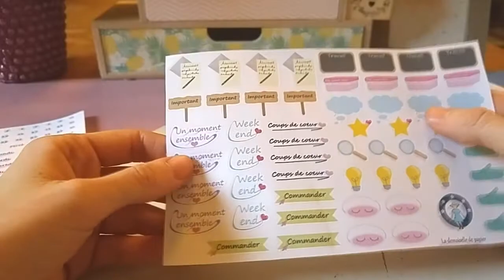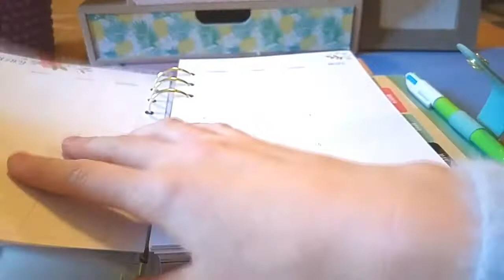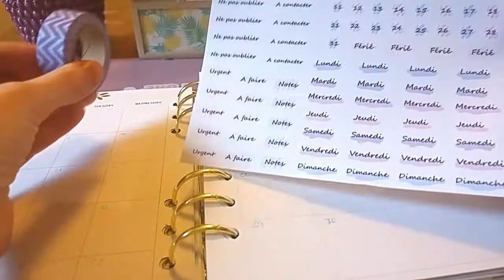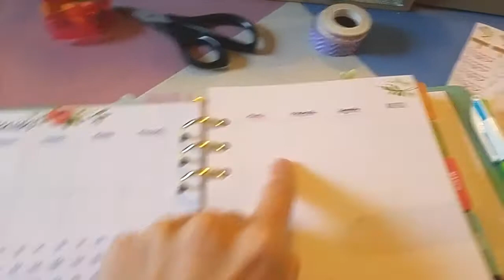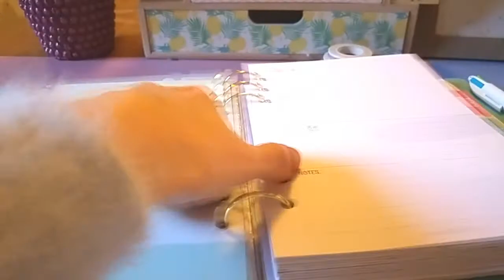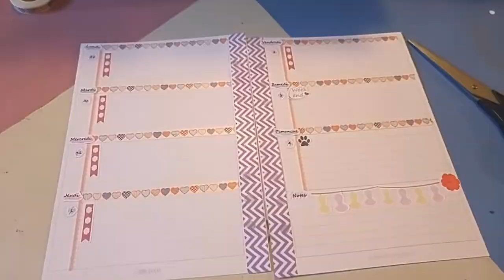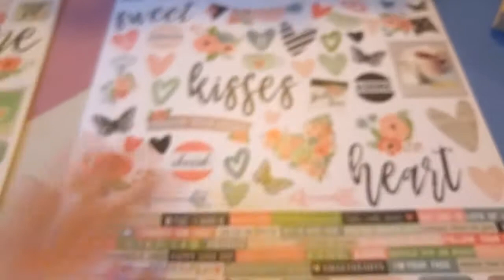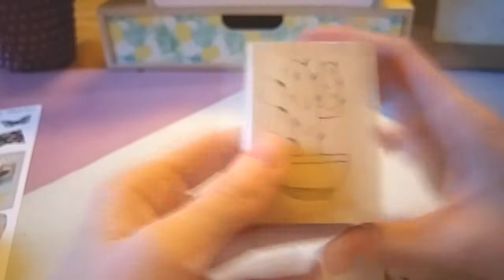Présentation de produits et plan with me Février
Bonjour à toutes et  tous, une vidéo un peu longue aujourd'hui pour vous présenter une collection de stickers spéciale pour les planners et les bujos. On les utilise ensuite pour le mois de Février puis je vous parle des collections pour la St Valentin et des nouveautés de la boutique